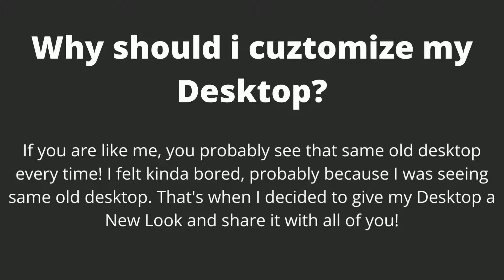Welcome to TheXcup! | Channel Trailer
Welcome to TheXcup!

TheXcup is a tech channel based on customizing windows!